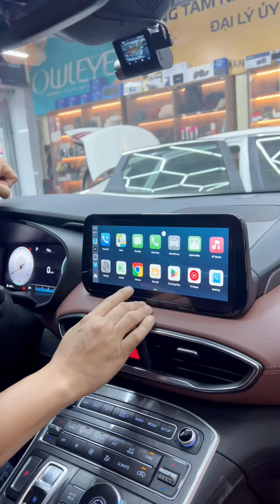Combo quốc dân ngày mưa gió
Hyundai Santafe nâng cấp Android Box và Camera hành trình quốc dân Xiaomi A500s.
Nghĩa Ô Tô 🚗Chọn Vợ 2 CHUẨN - Chăm Vợ 2 NGON
Xưởng dịch vụ 1: Ngã 3 Trần Cung  -Tôn Quang Phiệt, Bắc Từ Liêm, Hà Nội
Xưởng dịch vụ 2: B14 Nguyễn Khuyến, Hà Đông, Hà Nội
Xưởng dịch vụ 3: Ngã 3 Đạo Đức, Bình Xuyên, Vĩnh Phúc